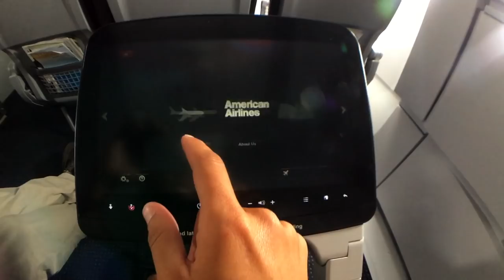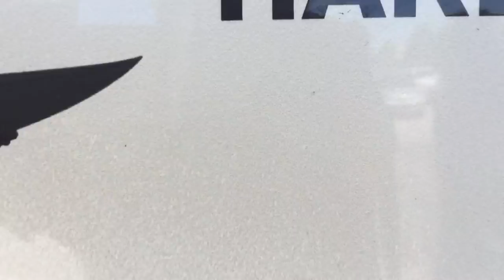Florida with the JOOGSQUAD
A full week of skateboarding, surfing, and skimboarding for the 2016 Florida Skimboarders Crossover Tour. We went all over the sunshine state, from Skatepark of Tampa and the beaches of IRB to Typhoon Lagoon Wave Pool in Orlando, then ended up at the last stop in Vilano Beach for the Skimboarding segment of the tour. I had the chance to meet up and compete with fellow friends and JOOGSQUAD members along the way! Heres to my adventure back on the east coast in my home state of Florida!

Filmed on Hitcase for iPhone 6: Hitcase.com

Additional Filmers:
Jack Tenney
Ed Hayden
Sam Victor
Hannah Kelly
David James